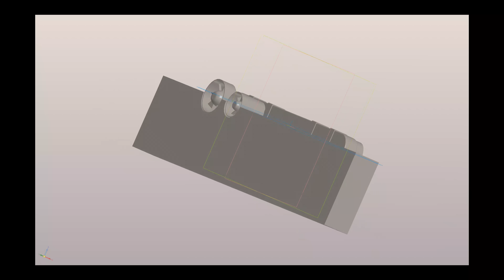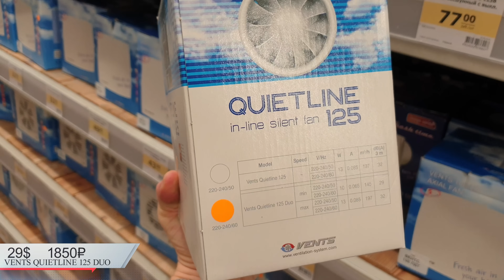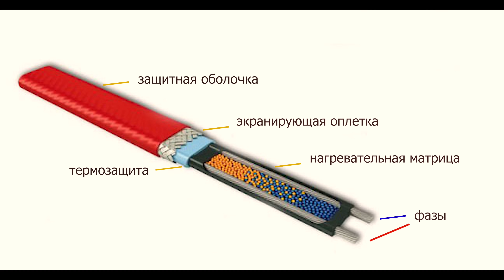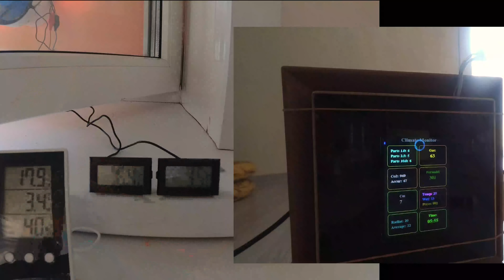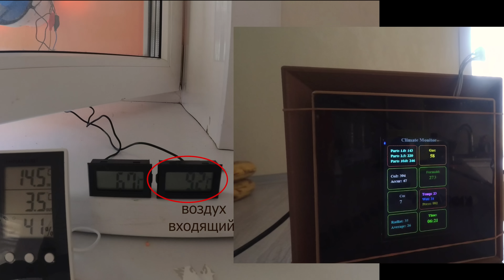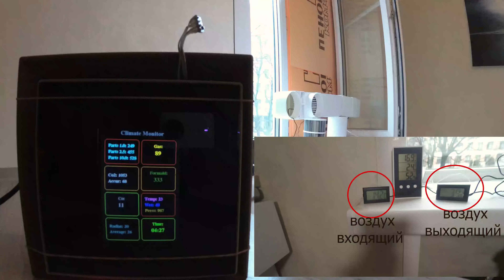Рекуператор Своими Руками за 77💲. Улучшенная версия!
Такой рекуператор можно собрать дома самостоятельно. Все детали покупал в строительном магазине. В общем самодельная вентиляция обошлась 77$.
Благодарю за активное участие в создании данной модели!